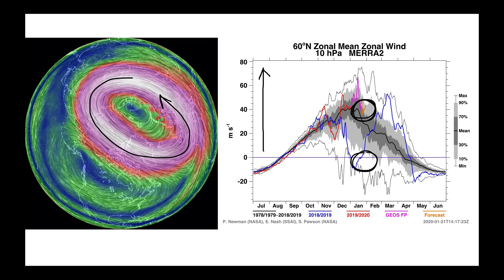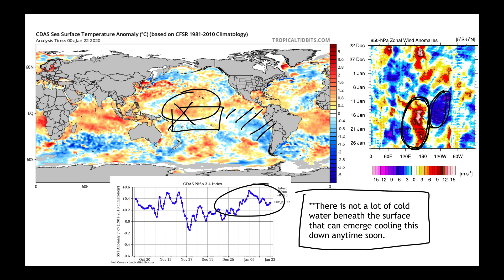Long Range Ag Forecast - Jan 22, 2020